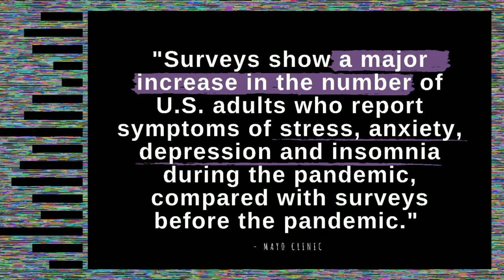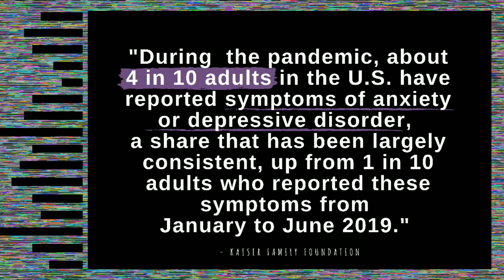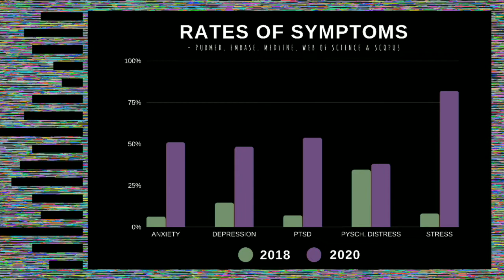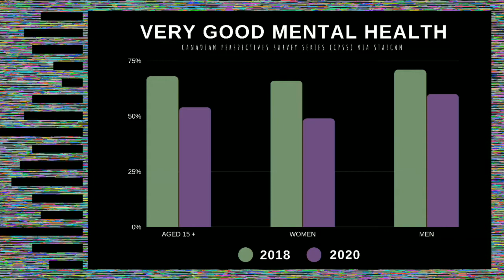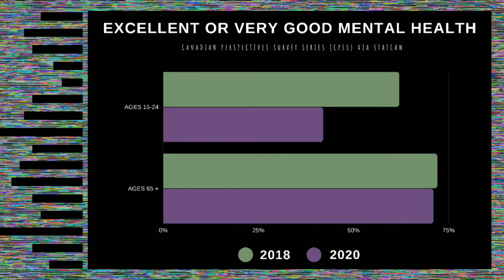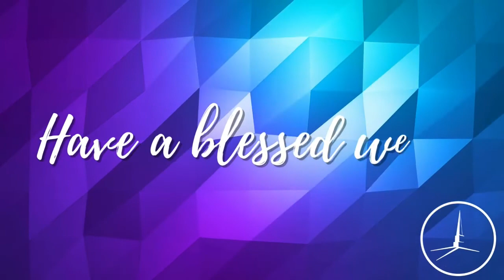Amplified, The Pandemic of Mental Illness (Pastor Carter) - Wednesday April 6, 2022